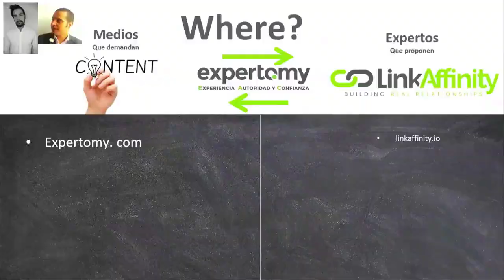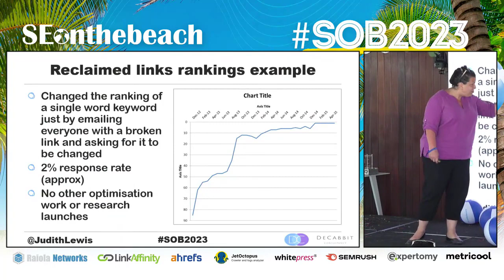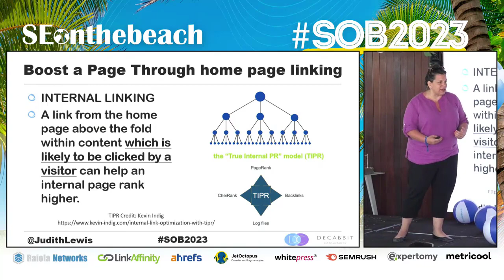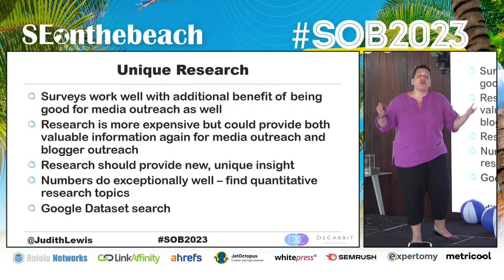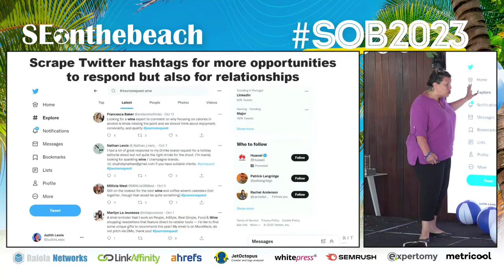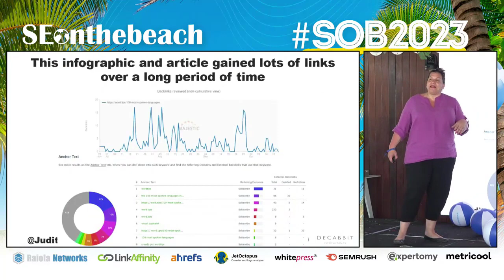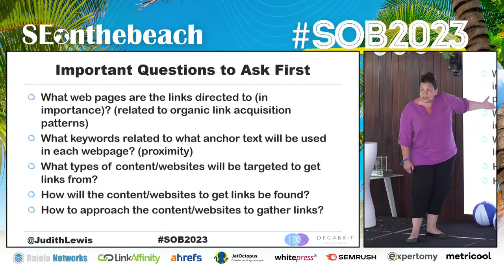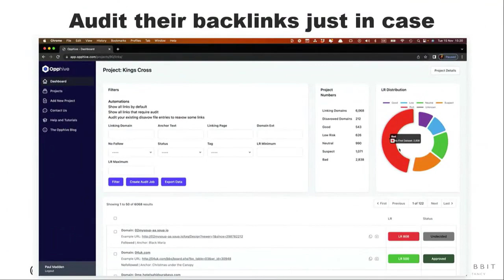Hacking Links inside and out - Judith Lewis -SOB23 -ENG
Building links inside and out - Judith Lewis -SOB23 -ENG